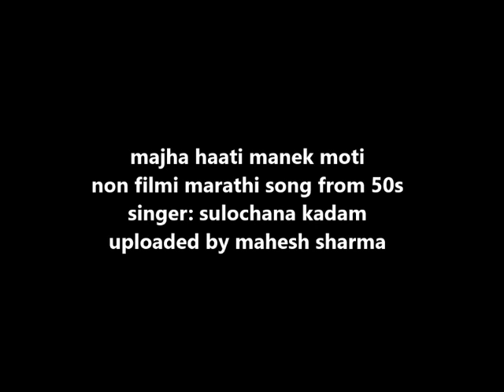50s non filmi marathi sulochana kadam majha haati maanik moti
Description: Recorded from 78 rpm record. Marathi version of "ichaak dana bichak dana".